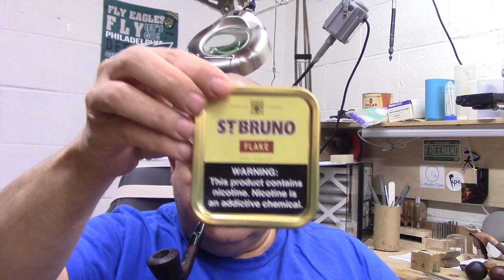Nobody Likes Change. Wednesday Roadway Ramble 28 Oct 2020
Taking about change, and the fear of change.